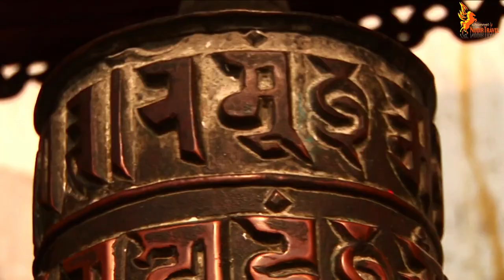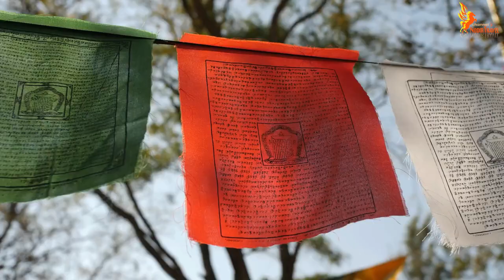Nepal Full HD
Nepal is a country between India and Tibet, famous for its temples and the Himalayas, which include Mount Everest, the highest peak on the planet. The capital of the state Kathmandu is famous for its labyrinth-like old quarter, which houses many Hindu and Buddhist shrines. In the Kathmandu Valley, there is the Swayambhunath Buddhist temple, which is inhabited by monkeys, the giant Buddhist stupa of Boudhanath, the Pashupatinath Hindu temple complex with cremation pedestals, and the medieval city of Bhaktapur.

Capital: Kathmandu

Population: 29.67 million (2021) World Bank

Currency: Nepalese Rupee

Continent: Asia

Official language: Nepali